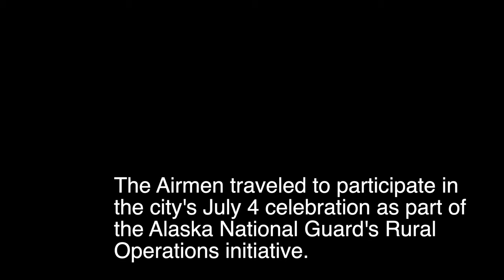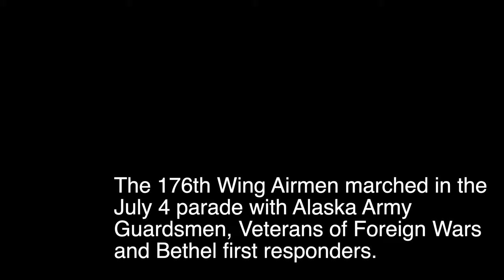Midnight Sun Guardians support Bethel July 4 celebration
Airmen of 176th Wing participate in Bethel's July 4 celebration. Bethel is the hub for Western Alaska.